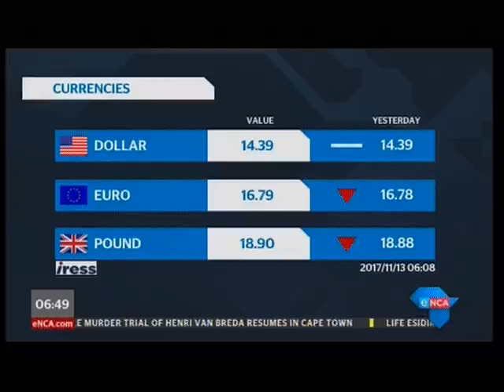Land issues in SA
South Africa is grappling with some land reform issues despite some land compensation, questions remain about how to insure the livelihood beneficiaries. Int: CEO : Peter Setou : Vumelela Advisory Fund.